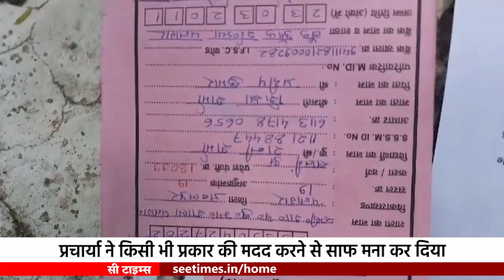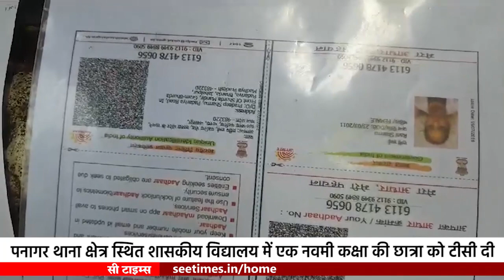पनागर थाना क्षेत्र स्थित शासकीय विद्यालय में एक नवमी कक्षा की छात्रा को टीसी दी जा रही थी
जबलपुर :- पनागर थाना क्षेत्र स्थित शासकीय विद्यालय में एक नवमी कक्षा की छात्रा को यह कहकर प्राचार्य द्वारा टीसी दी जा रही थी है कि, उसका नामांकन नहीं हो रहा है और वह दोबारा कक्षा नवमी में अन्य स्कूल मै एडमिशन ले। माता-पिता द्वारा स्कूल में जाकर जानकारी ली गई, तो प्रचार्या ने किसी भी प्रकार की मदद करने से साफ मना कर दिया और बच्ची का अन्य स्कूलों में कक्षा नवमी में एडमिशन करवा कर पढ़ाई आगे करवाने की सलाह दे दी। परेशान पिता कलेक्टर जनसुनवाई में पहुंचे और अपनी बच्ची का भविष्य बचाने की कलेक्टर से गुहार लगाई। ग्राम भरदा पड़रिया पनागर की रहने वाले प्रदीप शर्मा बताते हैं कि, उनकी बेटी रानी शर्मा कक्षा नवमी तक , पनगढ़ शासकीय स्कूल में पढ़ती आ रही है। कक्षा 9वी के बीच सत्र में उसे बुलाकर यह कहा गया कि उसका नामांकन नहीं हुआ है, इसलिए वह स्कूल से टीसी लेकर अन्य जगह फिर से कक्षा नवमी में एडमिशन ले। परेशान पिता का कहना है कि स्कूल की तकनीकी गलती के चलते उनकी बेटी का साल बर्बाद हो रहा है, जिसके चलते उनकी बच्ची तनाव में है। उन्होंने प्रशासन से मांग की है कि सरकारी तंत्र की इस तकनीकी गलती की बली उनकी बेटी ना चढ़े और उसकी पढ़ाई जारी रहे।

बाइट प्रदीप शर्मा पिता
बाइट रानी शर्मा, पीड़ित छात्रा

जबलपुर से वाजिद खान की रिपोट#JABALPURNEWS